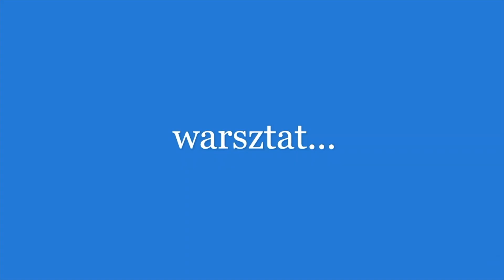Ostro po swoje! - s. Wiesława Kubiaczyk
Nagrania i montaż: S. Wiesława Kubiaczyk
Zapraszamy na naszą stronę internetową::